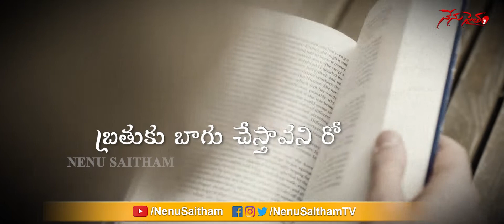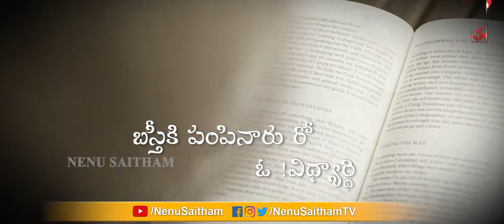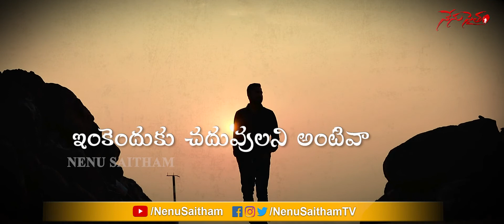College Kurravada Lyrical Song | Telugu Motivational Songs